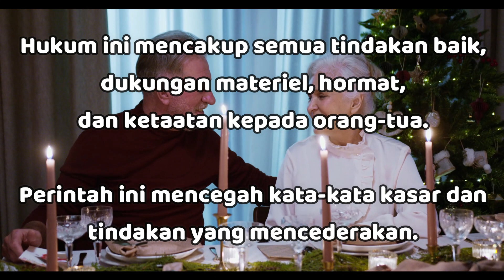"Hormatilah Ayahmu & Ibumu" - Keluaran 20:12 - Renungan Harian (RISE Video)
11 Agustus 2023

"Hormatilah Ayahmu & Ibumu"

Keluaran 20:12

Hormatilah ayahmu dan ibumu, supaya lanjut umurmu di tanah yang diberikan TUHAN, Allahmu, kepadamu.

Hukum ini mencakup semua tindakan baik, dukungan materiel, hormat, dan ketaatan kepada orang-tua (Ef 6:1-3; Kol 3:20).

Perintah ini mencegah kata-kata kasar dan tindakan yang mencederakan.

Dalam Keluaran 21:15,17 TUHAN menuntut hukuman mati bagi setiap orang yang memukul atau mengutuk orang-tuanya.

Ini menunjukkan bahwa TUHAN sangat mementingkan penghormatan kepada orang-tua (Ef 6:1).

Terkait dengan hukum ini, adalah juga tugas orang-tua untuk mengasihi anak-anak mereka dan membina mereka untuk takut akan TUHAN dan mengajarkan jalan-jalan-Nya kepada mereka (Ul 4:9; 6:6-7).

Efesus 6:4

Dan kamu, bapa-bapa, janganlah bangkitkan amarah di dalam hati anak-anakmu, tetapi didiklah mereka di dalam ajaran dan nasihat Tuhan.

Anak-anak dan orang tua harus fokus kepada tanggung jawab dan perannya masing-masing agar perintah TUHAN ini dapat dengan sukacita dijalankan.

Marilah kita menghormati ayah dan ibu kita, semoga TUHAN Yesus memberkati..

Let us honor our fathers and mothers.. May GOD bless us all🙏😇